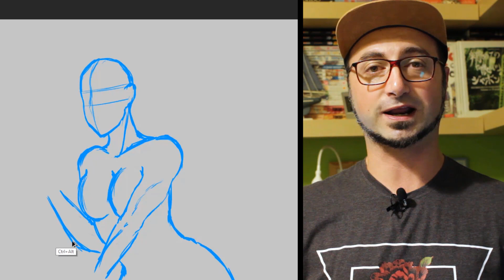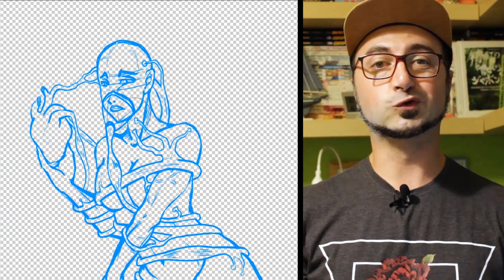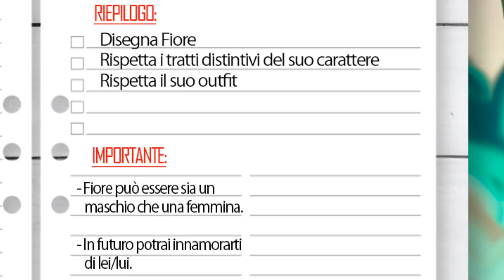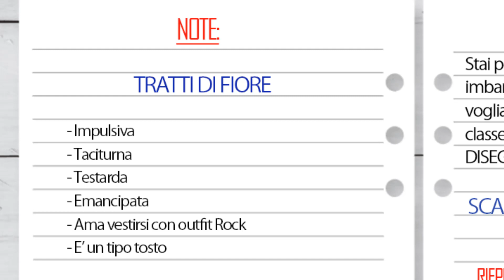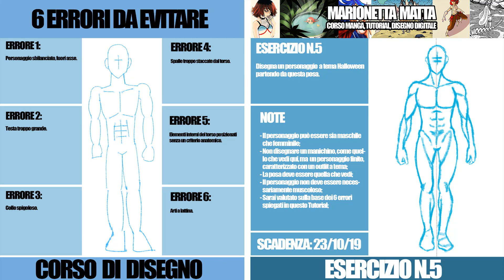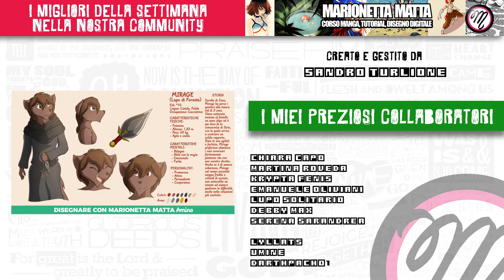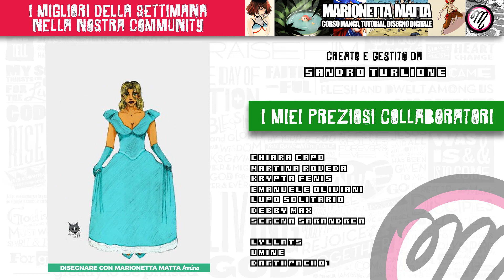Amore + Timidezza = Disastro! DIVENTERO' MANGAKA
Nella Playlist DUNGEONS & DRAWS potrai mettere in pratica ciò che hai imparato attraverso il primo gdr per disegnatori, inventato proprio dal sottoscritto.
Benvenuto!